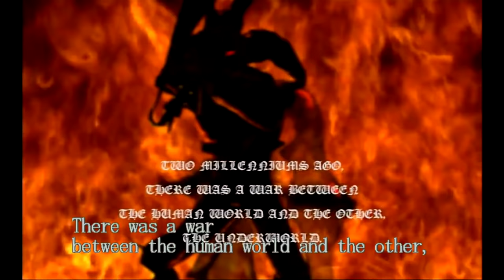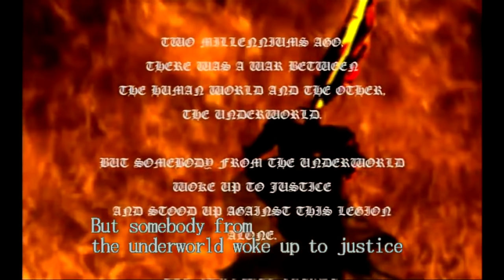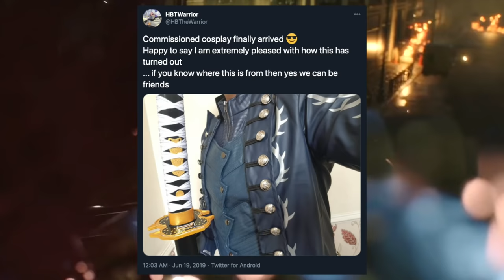History Of Vergil Devil May Cry 5 Special Edition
Hey guys!

Now In todays spin off 'History Of' Episode, today to celebrate the recent release of Devil May Cry 5 Special Edition, I bring you all the history of the dark slater, the alpha and the omega, Vergil!

I really really hope you all enjoyed this video as I honestly had an incredible time putting this one together, thank you for sitting around till the very end, Its not your typical fighting game content on the channel but to me Devil May Cry V is a very special game, It turned me into a huge fan of the series (I even have a vergil costume, so I hope i was able to share my love for the series and fandom with the rest of you.

I am still considering this episode to still be a somewhat ‘one and done’. depending on Its reception will kinda determine wether or not I move forward with making more Devil May Cry videos, theirs alot of other characters In the series I can talk about and the world Is so rich with lore and mystery so If you're interested In learning/seeing more, please do support It video with a thumbs up and a comment Is always deeply appreciated!

I hope you all have all blast with Special Edition and play as Vergil as well as Legendary Dark Knight Mode!
Until then thats it for me so happy demon hunting/slaying!